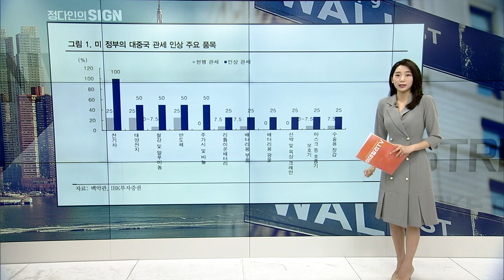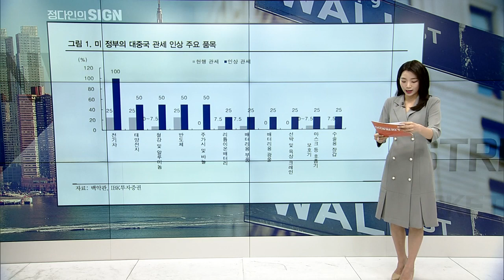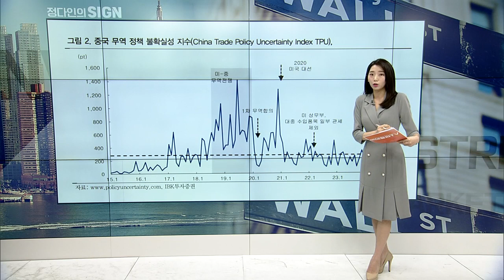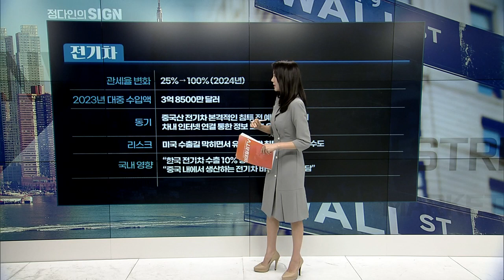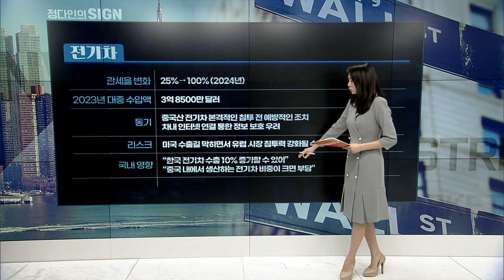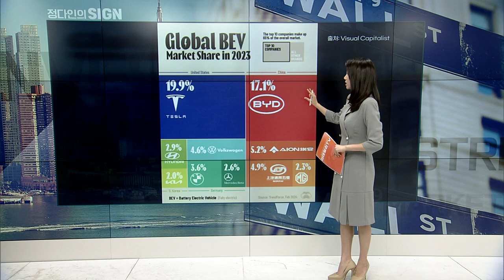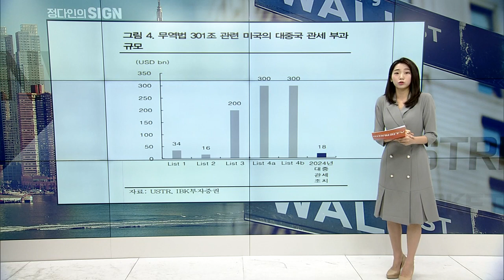바이든 정부의 대중 규제 강화 조치의 이유는? | Market Signal (20240530)